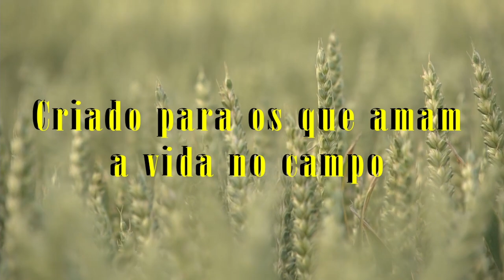Pedra Redonda...um passeio diferente (Parte 1)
Parte final do nosso passeio na Pedra Redonda, região de Santa Rita de Caldas, em Minas Gerais.